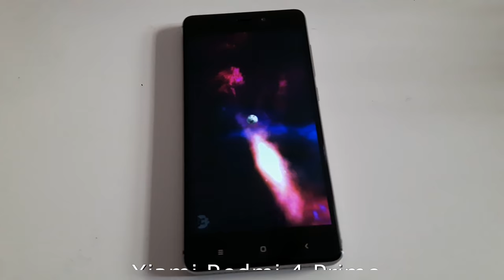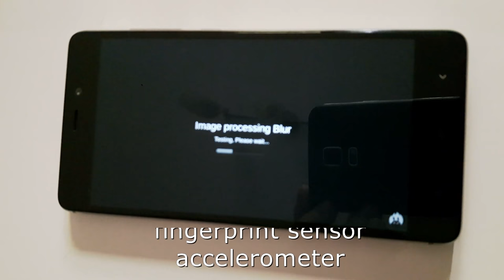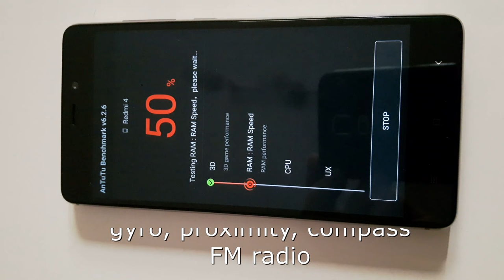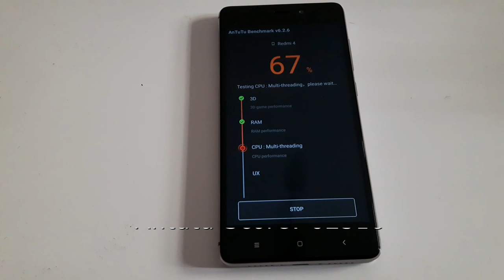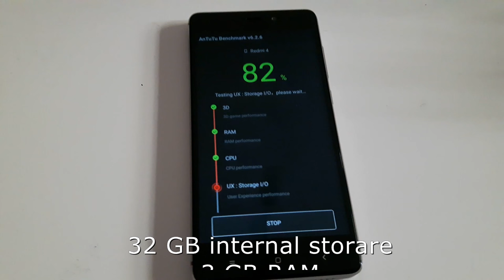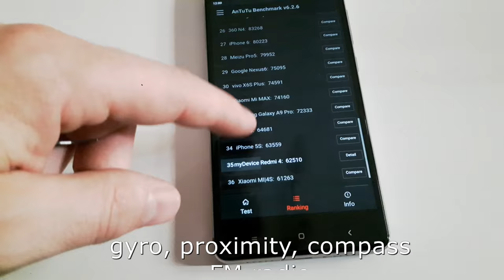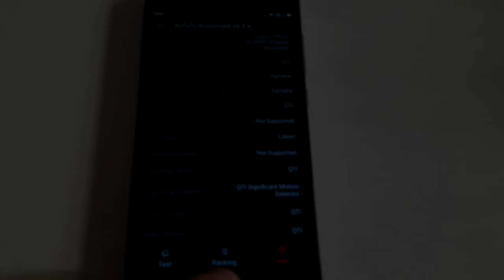Xiaomi Redmi 4 Prime - unpacking and Antutu benchmark testing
Xiaomi Redmi 4 Prime 3GB RAM 32GB ROM Smartphone Silver
full metal unibody,
5 inches 2.5 D curved glass display
Fingerprint scanner